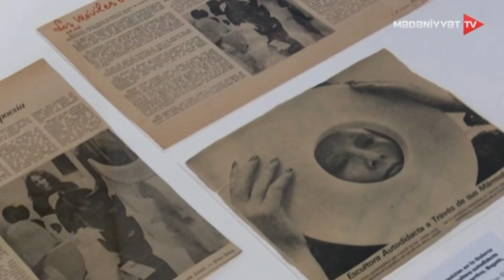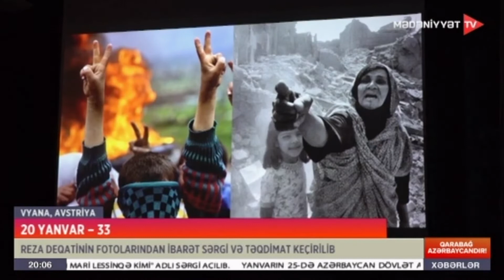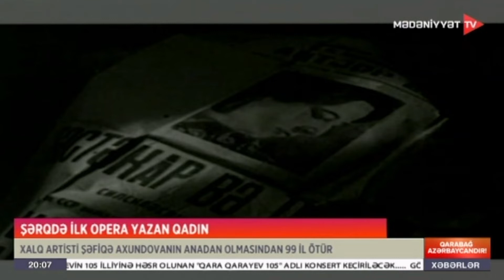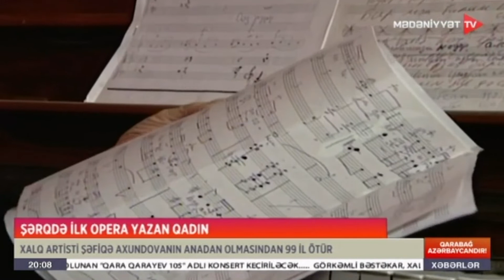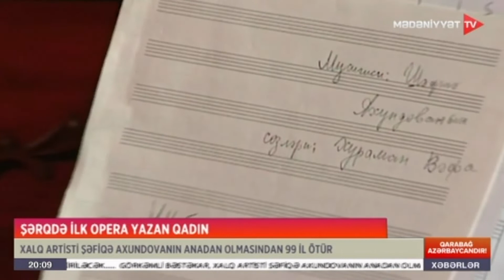Mədəniyyət xəbərləri - 21.01.2023 (20:00)